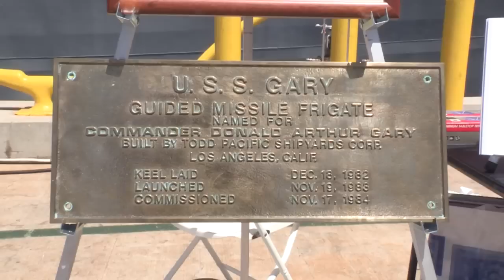Final West Coast Frigate, USS Gary, Decommissioned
SAN DIEGO  -- Past and current crew, plank owners, former and current commanding officers, namesake relatives and friends and family gathered at Naval Base San Diego July 23 to bid farewell to USS Gary (FFG 51), the last remaining Oliver Hazard Perry-class guided-missile frigate on the West coast after 31 years of service.

B-roll of decommissioning ceremony of USS Garry (FFG 51). (U.S. Navy video by Nicholas Groesch/released)

1st speaker: William R. Albrecht, former USS Franklin crewmember

2nd speaker: Capt. Dallas Bethea (Ret.), former commanding officer of USS Gary

3rd speaker: Cmdr. Steven McDowell, commanding officer of USS Gary.